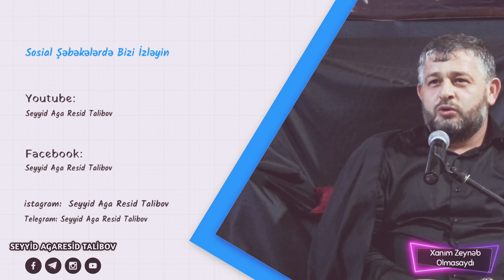Xanim Zeyneb Olmasaydi - Seyyid Aga Resid Talibov 2019